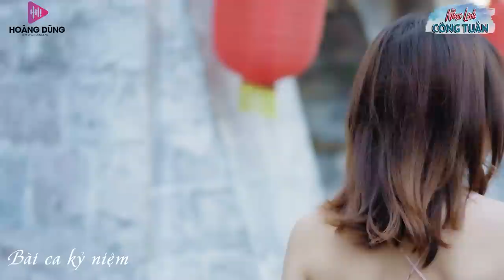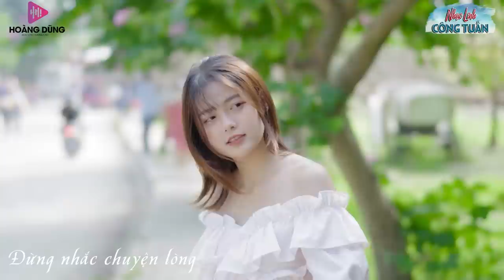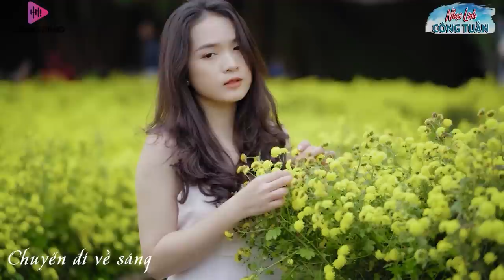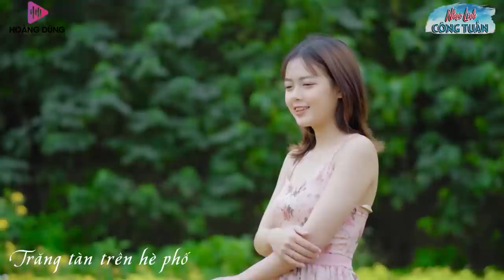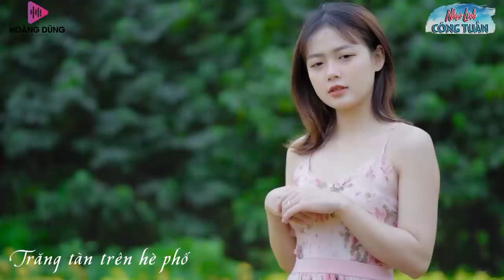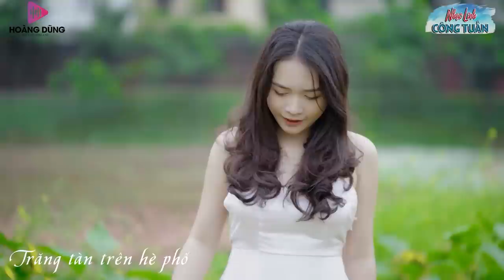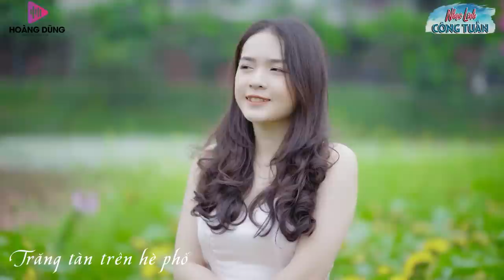ĐÊM BƠ VƠ - CÔNG TUẤN ft VÕ HOÀNG LÂM ➤LK Nhạc Lính Hải Ngoại 2023✔️Toàn Bài Hay Nhất Hiện Nay✔️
➤Nhạc Lính Công Tuấn là Kênh nhạc âm thanh chất lượng cao.
➤Những giai điệu nhẹ nhàng về người lính chiến thời xưa mang nặng tình yêu và tâm sự.
➤Nhạc Lính Công Tuấn sẽ là nơi thư giãn tuyệt vời nhất dành cho quý vị !
➤Nơi hội tụ những ca khúc nhạc sến, nhạc bolero với những giọng ca hàng đầu đang được yêu thích nhất hiện nay!
➤Đến với kênh âm nhạc Nhạc Lính Công Tuấn , khán giả sẽ được thưởng thức những ca khúc Sến, Bolero, Trữ Tình, Dân Ca, Quê Hương được cập nhật liên tục!
➤ Bản quyền thuộc sở hữu của Hoàng Dũng - Công ty Beat chất lượng cao.
✔️Vui lòng không đăng tải lại các sản phẩm của chúng tôi.